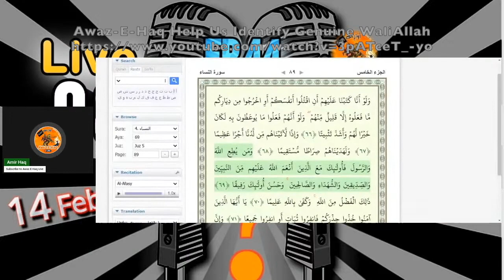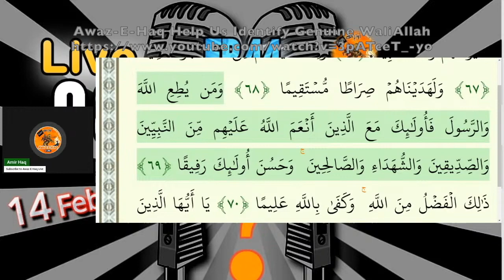How to identify true WaliAllah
Awaz E Haq Help Us Identify Genuine WaliAllah
@awazehaqlive  Help Us Identify Genuine WaliAllah

Awaz-E-Haq

JajakAllahu-al-khairan @awazehaqlive

This is a compass to show the straight path ↗ for success.